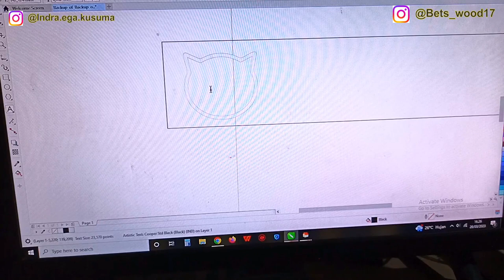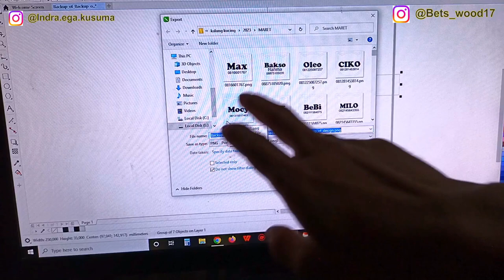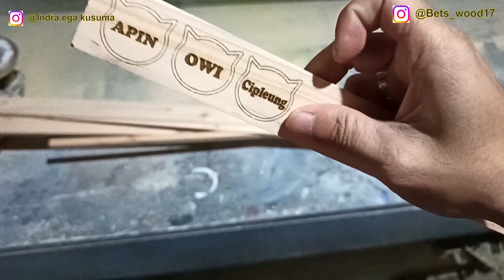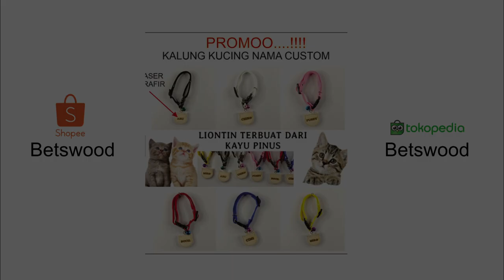DIY Kalung Kucing dari Kayu | Tutorial Kreatif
Hai Guys, di video kali ini saya akan menunjukkan cara membuat kalung kucing dari kayu yang cantik dan unik. Kalung ini cocok untuk kamu yang menyukai kucing dan ingin memakai aksesoris yang berbeda dari yang lain.